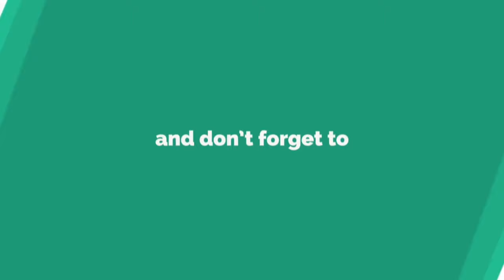Instant Hypnosis using Snap of Fingers | चुटकी से तुरंत सम्मोहन करे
सम्मोहन करने की अनेको तकनीके है। आँखों से भी कुछ लोग सम्मोहन करते है व् कुछ लोग बातो से। आज की इस वीडियो में चुटकी के माध्यम से सम्मोहन करने की तकनीक दिखाई गई है। यह बहुत ही सरल व् प्रभावशालो तकनीक है। साथ-साथ अंत में सम्मोहन से बहार लाने की विधि का वर्णन किया गया है।

Hypnosis can be started using many techniques. Some people use their eyes while some people use words to induce it. In this video, we are sharing the technique of using snap of inducing  hypnosis. Watch till the end to learn the process of bringing back from hypnosis also.

VERY IMPORTANT:
Interested in Hypnosis? We offer advanced training workshops of Clinical Hypnotherapy and Self Hypnosis Courses. Check our product portfolio. We successfully address various kinds of psychological problems (phobia, stress, depression, anxiety, trauma, fear, sexual issues, low memory, relationship issues, low confidence and various other kinds of problems).